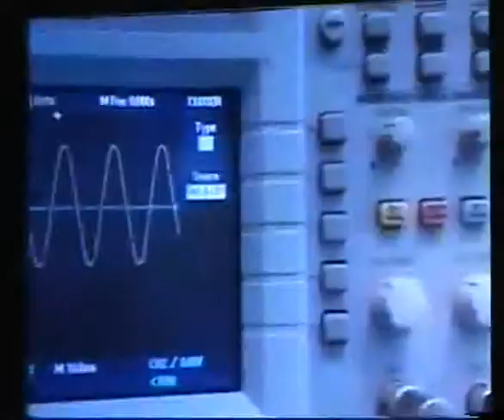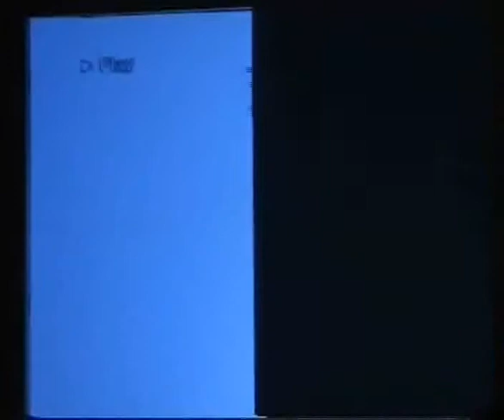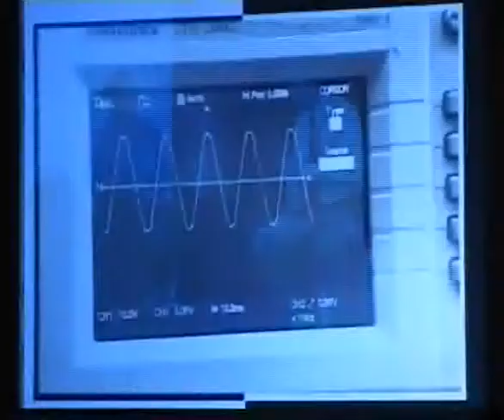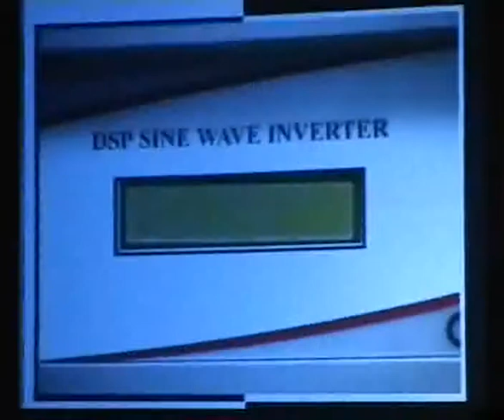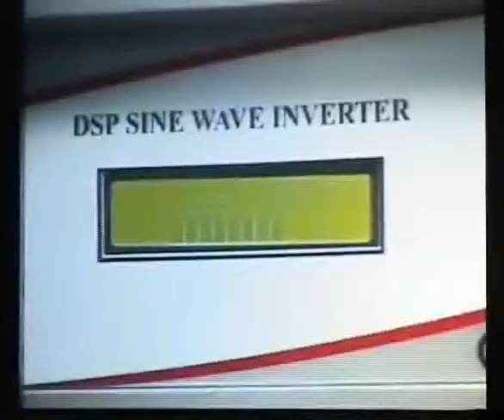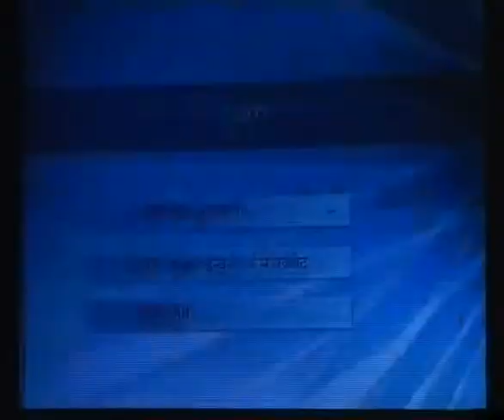Kunwer sachdev at Dealers meet -part 2